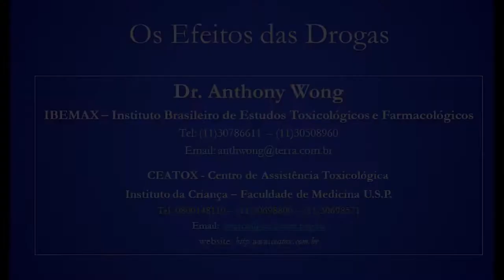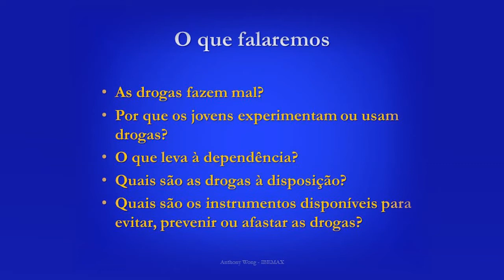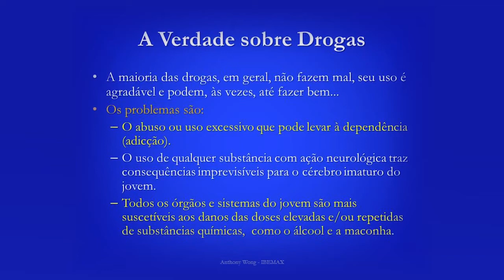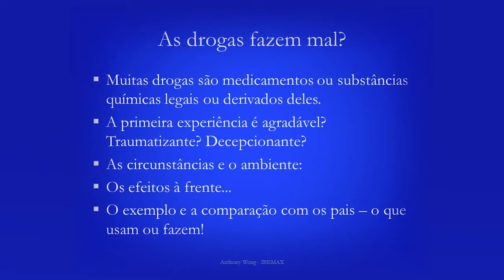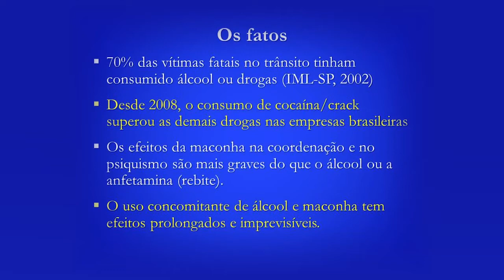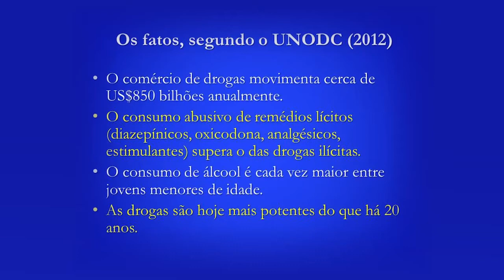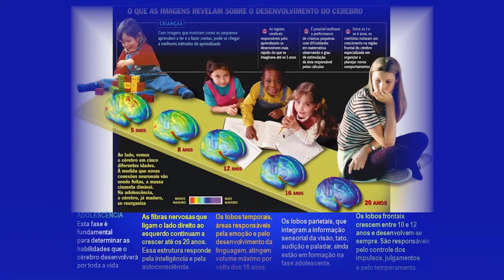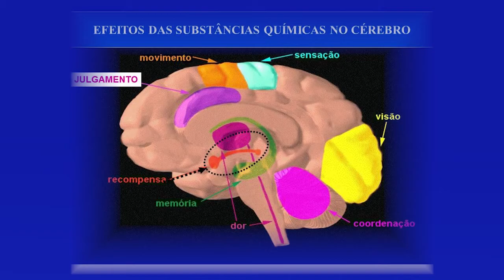Escola Viva palestra sobre uso de drogas Dr Wong 2014 parte 01/04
Dr. Anthony Wong, diretor médico do Centro de Assistência Toxicológica do HC SP, esteve na Escola Viva em dezembro, num Encontro Temático, sobre uso de drogas. Parte 01/04.